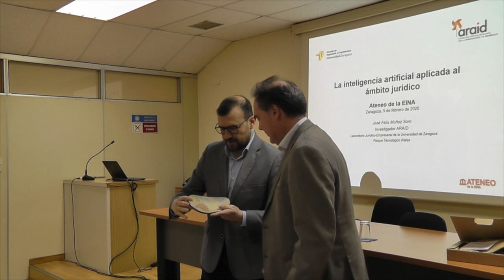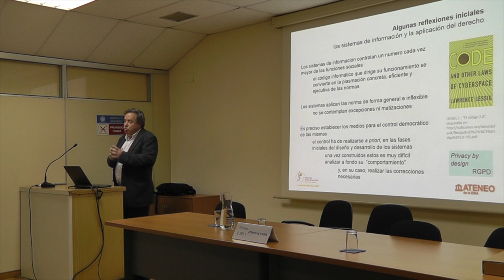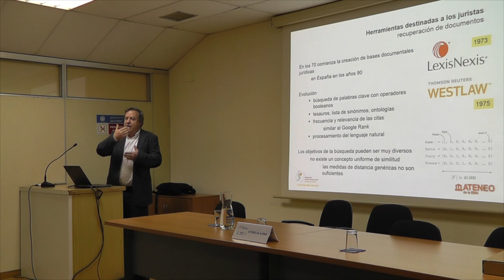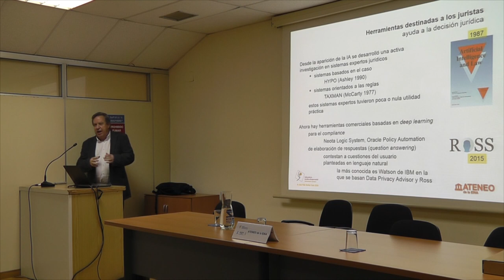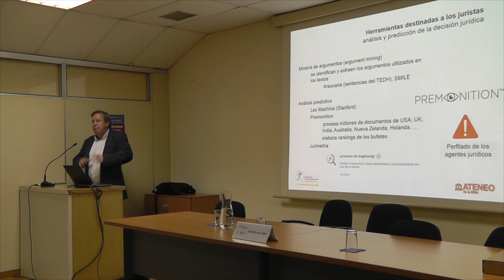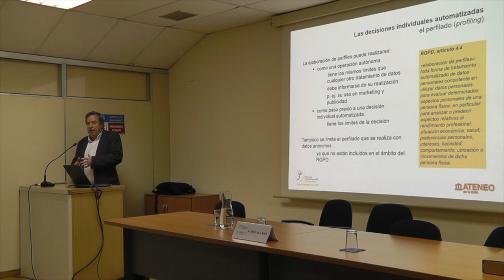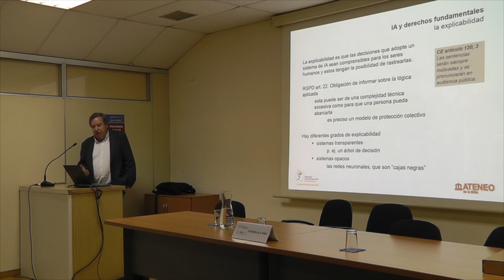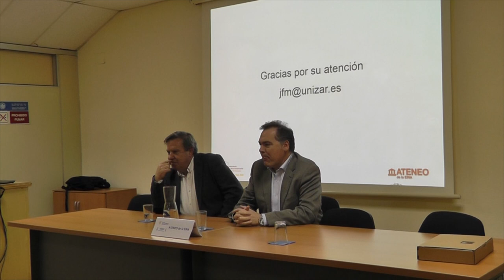Ateneo 308. La inteligencia artificial aplicada al ámbito jurídico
José Félix Muñoz Soro
La combinación de las redes neuronales y del big data ha hecho que las aplicaciones de la inteligencia artificial (IA) se extiendan a numerosas actividades, entre ellas la formación de decisiones.